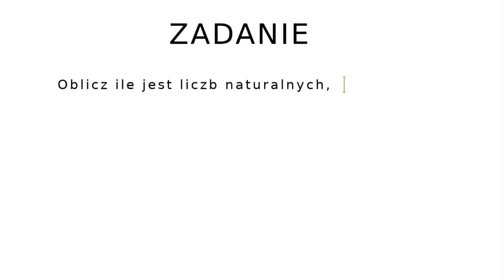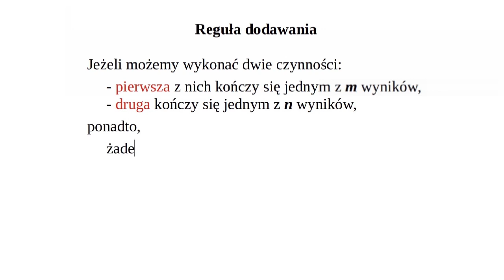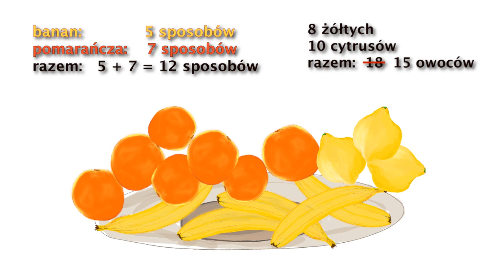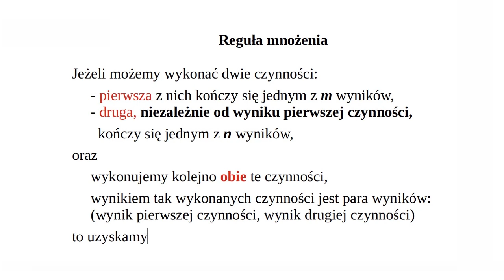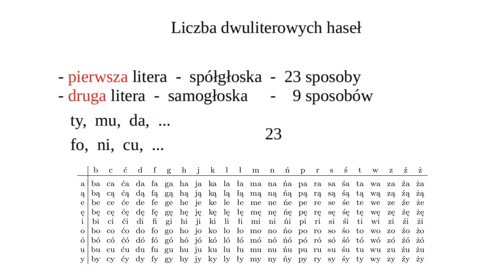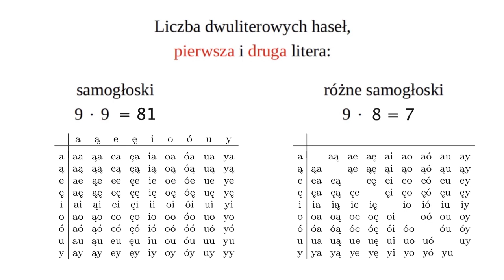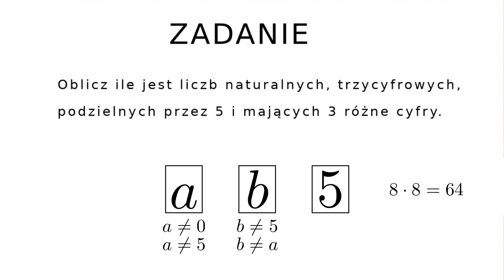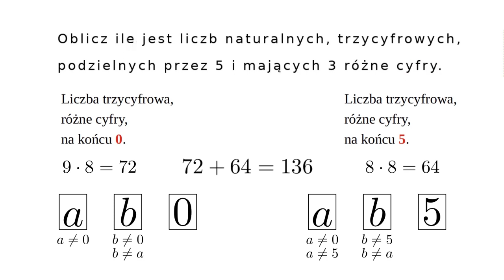Zadania na zliczanie